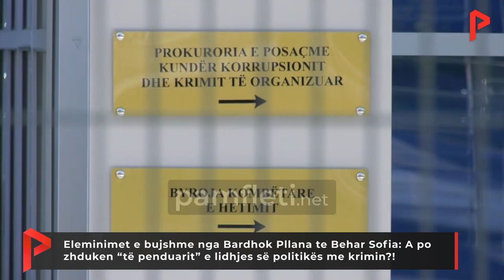Eleminimet e bujshme nga Pllana te Sofia: A po zhduken “të penduarit” e lidhjes politikë-krim?!